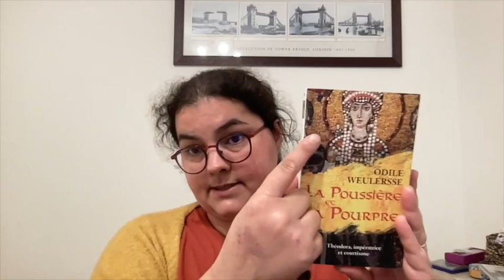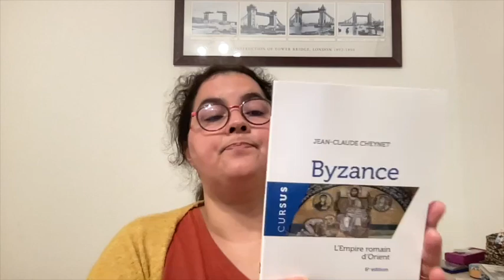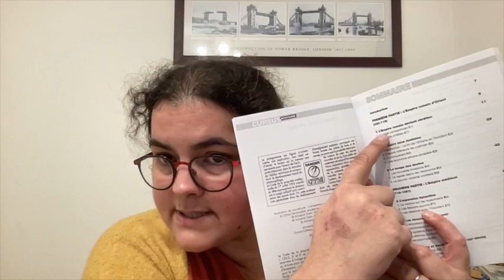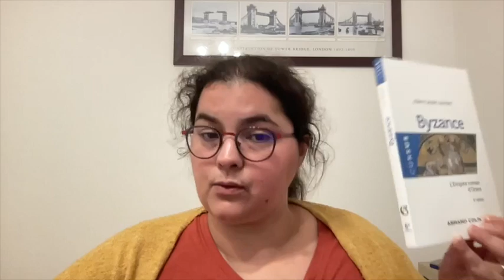Vlog écriture : je parle de romances, et de mes deux projets d'écriture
00:00 - Générique
00:11 - Présentation de la vidéo, quelques idées de prochaines vidéos vlogging
02:25 - Réflexions sur la romance - ce qui me saoule - mes a priori
26:25 - Mes projets
37:49 - Bookhaul pour le projet sur Theodora

Oeuvres citées :
Série La Charmante Librairie de Jenny Colgan
La chronique des Bridgerton, Julia Quinn
La Passe-Miroir, Christelle Dabos
Outlander, Diana Gabaldon
After, Anna Todd
Un palais d’épines et de roses, Sarah J Maas
Livres de Barbara Cartland :D
Book Haul : Theodora, prostituée et impératrice de Byzance, Virginie Girod
Book Haul : La poussière et la pourpre, Odile Weulersse
Book Haul : Byzance, l’empire romain d’Orient, Jean-Claude Cheynet
Anekdota, Procope de Césarée
Les guerres de Justinien, Procope de Césarée
Sur les monuments, Procope de Césarée
Morgane Moncomble
CS Quill
Coleen Hoover
Lucie Castel

Ma fic, Le Long Chemin (série télé Peaky Blinders), disponible sur AO3 (Le Long Chemin est finie, la suite est en cours, cf la série) :

Générique :
Logo créé sur Vistaprint